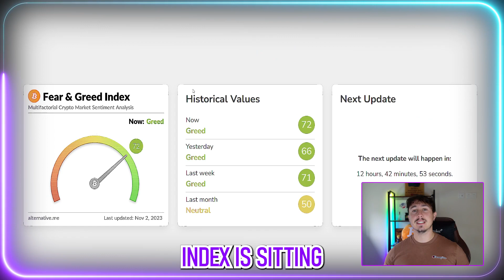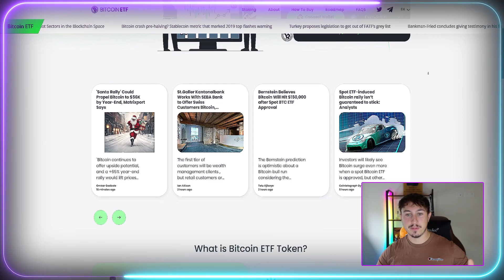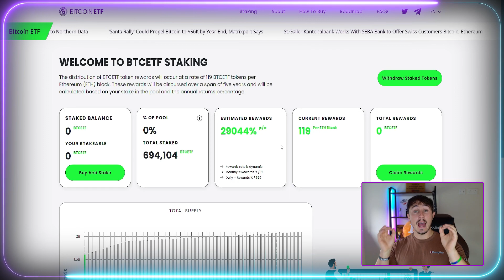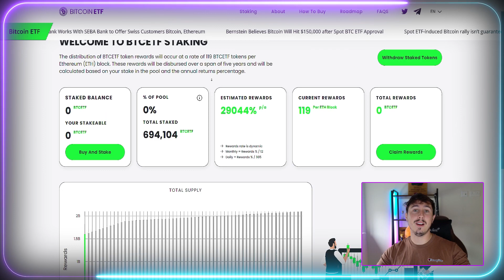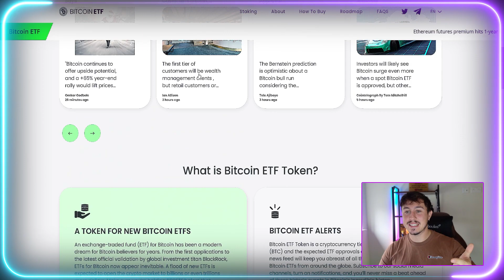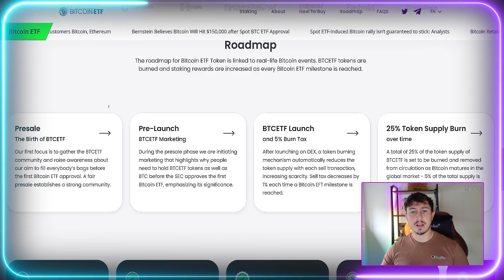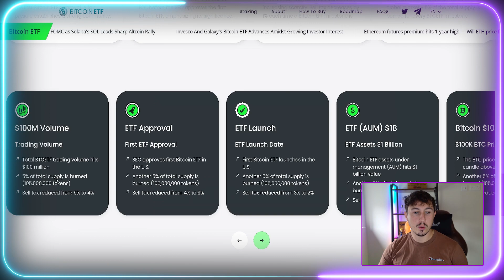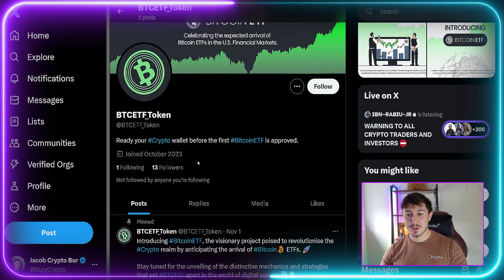New BITCOIN ETF 10X Potential Crypto Presale?! (WHY THIS MIGHT 10X?!)